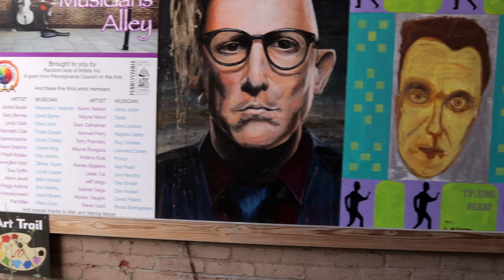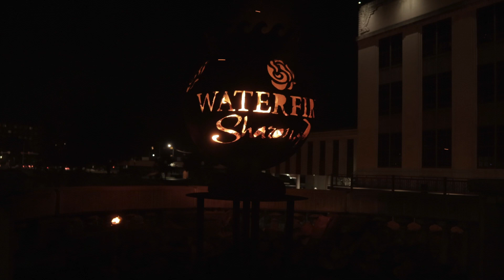WaterFire Sharon July 2022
This an overview of the amazing sights of the WaterFire Sharon. Filmed on July 23rd 2022. Thanks to all the amazing volunteers and performers for putting on this great event. I wish we could fit everything in a short video there is to see but there's just too much. You'll just have to get out there and experience it all for yourself!

I apologize for not being able to use the music featured during the event but YouTube takes issue with copywritten music and sounds.